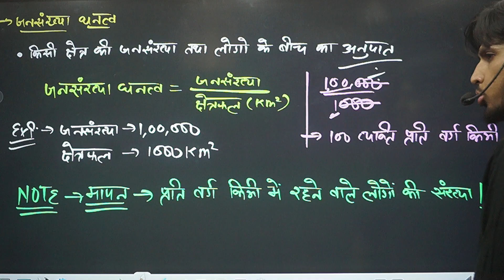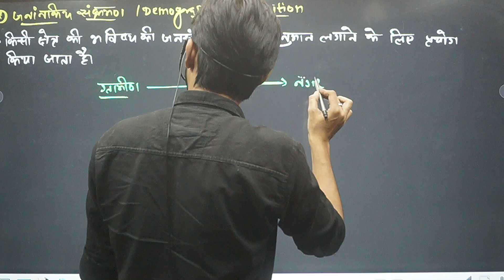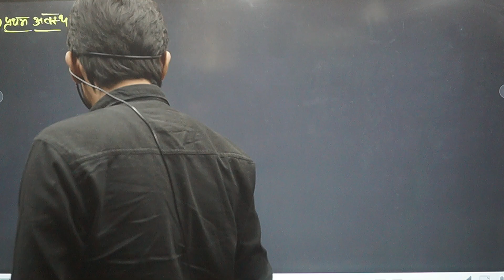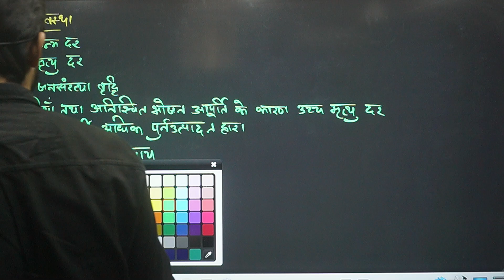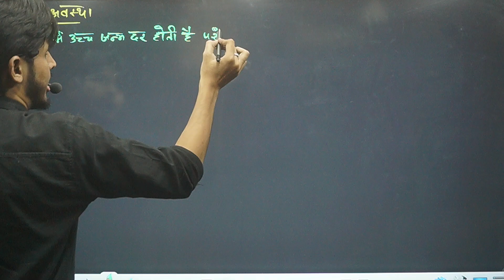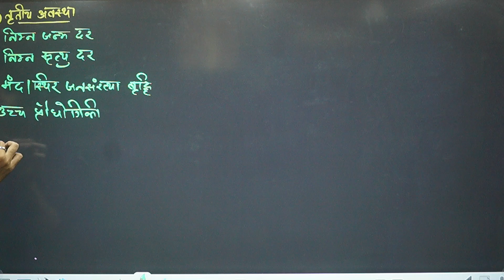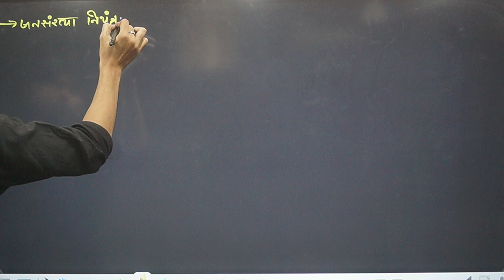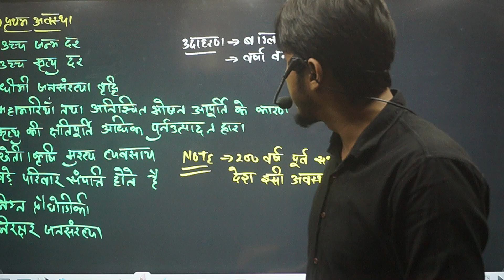जनांकिकीय संक्रमण | Part 5 | Chapter 2 | 12th Geography | Shahid Sir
विश्व जनसंख्या वितरण की खोज | कक्षा 12 भूगोल

विश्व जनसंख्या वितरण के आकर्षक विषय पर हमारी शैक्षिक यात्रा में आपका स्वागत है! इस वीडियो में, हम हमारे ग्रह पर लोगों के वितरण को प्रभावित करने वाले जटिल पैटर्न और कारकों पर प्रकाश डालते हैं।

- जनसंख्या वितरण का परिचय: भूगोल में जनसंख्या वितरण की अवधारणा और महत्व को समझें।
- वितरण को प्रभावित करने वाले कारक: उन भौगोलिक, आर्थिक, सामाजिक और ऐतिहासिक कारकों का अन्वेषण करें जो उस स्थान को आकार देते हैं जहां लोग रहना चुनते हैं।
- वैश्विक पैटर्न: महाद्वीपों, देशों और क्षेत्रों के भीतर जनसंख्या के असमान वितरण का विश्लेषण करें।
- केस स्टडीज: विशिष्ट उदाहरणों पर गौर करें जो अद्वितीय जनसंख्या वितरण चुनौतियों और रुझानों को उजागर करते हैं।
- निहितार्थ और भविष्य के रुझान: संसाधनों, पर्यावरण और भविष्य के जनसांख्यिकीय रुझानों पर जनसंख्या वितरण के निहितार्थ पर चर्चा करें।

इस वीडियो का उद्देश्य कक्षा 12 भूगोल के छात्रों को विश्व जनसंख्या वितरण की व्यापक समझ प्रदान करना, उन्हें जनसंख्या पैटर्न का गंभीर रूप से विश्लेषण करने और अपने ज्ञान को वास्तविक दुनिया के परिदृश्यों पर लागू करने के लिए तैयार करना है।

चाहे आप छात्र हों, शिक्षक हों, या केवल वैश्विक जनसांख्यिकी के बारे में उत्सुक हों, विश्व जनसंख्या वितरण की जटिलताओं के माध्यम से इस शैक्षिक अभियान में हमारे साथ शामिल हों।

📩📩 Hey Students, We understand that you may be facing innumerable questions & Queries regarding Registrations, Exams, Daily Challenges, etc, And, we want to hear you.

Enroll in RKM Classes Subscription and utilize the following benefits: -

➡️ 4 Times Chapter-wise micro-course and Revision course before the exam.
➡️ Lecturer Videos + New Syllabus Pattern Notes + Important Questions + Many Study Materials + Unlimited Tests